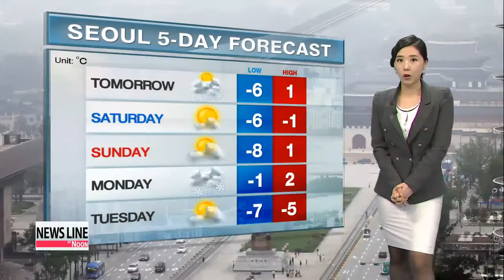Winds getting stronger, chillier temps 강한바람과 더불어 추워지는 날씨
We started off the with relatively mild temperatures at just below the freezing point here in Seoul, but you may have noticed that it′s not warming up very much.
Despite being under sunny skies, strong gusty winds and a cold front from the north are bringing a chill to the air.
The daytime high will not rise much, remaining at 1. But tomorrow morning we′ll notice sharp drop in readings again, starting off the morning at minus-6 here in Seoul... so be sure to dress warmer With that in mind, here are the readings for today.
The afternoon temperature in Seoul will hike to 1 while Daegu and Gwangju peak at 8 and 6.
Jeju Island will be getting up to 10 while Daejeon and Dokdo see highs of 4 and 7.
The cold snap returns tomorrow morning and afternoon snow is in the forecast for Seoul tomorrow evening, which will bring down the temperatures to the freezing side again and even colder conditions are in store next week.
That′s all for Korea, here′s the international weather for viewers around the world.